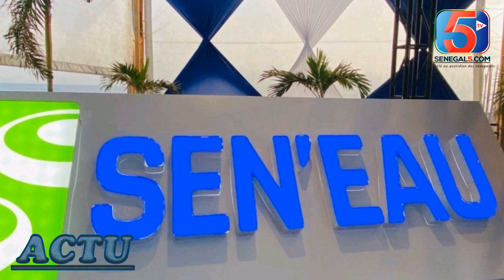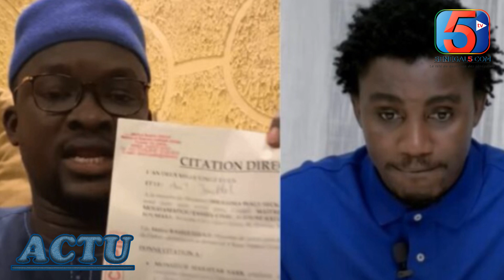Koukande Arrête les lumières de la Sen Tv en Direct "Dina Xar Guedj Gui..."Waly retire sa Plainte